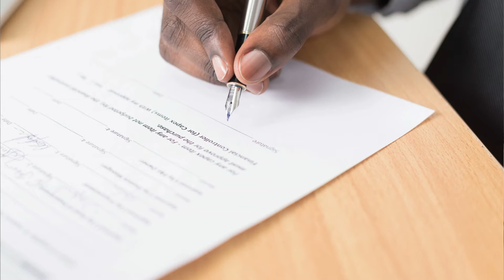5 Benefits to Submitting Year End RFPs To Hotels for Your Meetings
Meeting planners, have you started to look ahead to your future programs and thought “ya, maybe I’ll tend to this in January.”.  Friends if you have some time here before year-end, this could be the time to strike.  This video will show you the benefits of submitting year-end RFPs in the meetings, conferences and hotel industry.